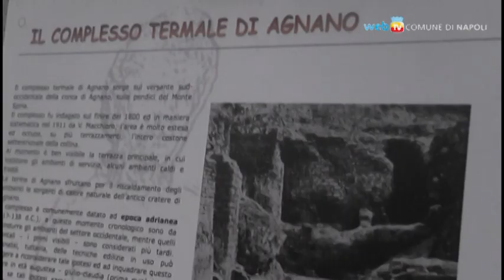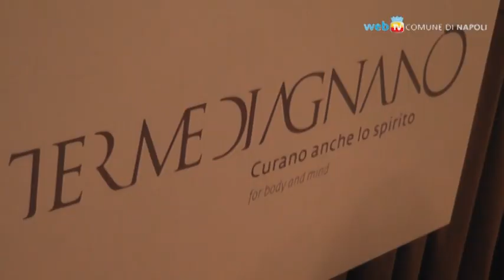Riaprono le Terme (romane) di Agnano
Le Terme di Agnano riaprono al pubblico il complesso delle Terme Romane del I secolo d.C: il percorso si snoda attraverso i frammenti di mura greche, risalenti addirittura al IV secolo a.C., la Grotta del Cane, con le sue emissioni calde di gas, e le antiche Terme romane, uno stabilimento di ben 7 livelli.